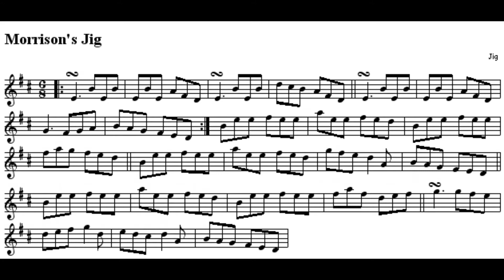Les Disneycdotes Musicales : Une Sirène qui ne danse pas la Gigue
Sur la pochette de l'album de la musique de la Petite Sirène, on nomme la piste de la danse du bateau par "Gigue".

Mais est-ce vraiment une gigue ?

Sources Sonores et Vidéos

The Little Mermaid - Walt Disney Studios
The Little Mermaid - Walt Disney Records
The Hunchback of Notre Dame - Walt Disney Studios
La Parade Disney - Disneyland Paris

Morrison Jig - Luar Na Lubre